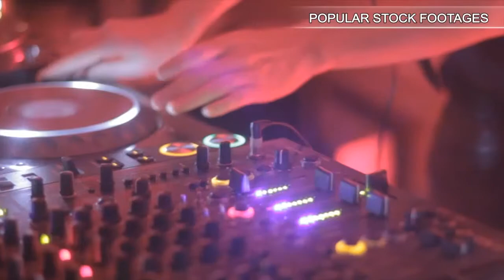Writing on notepad by hotel phone V2 - HD. Stock Footage